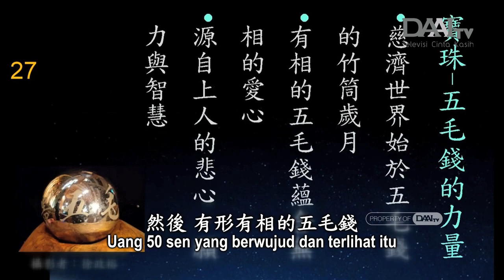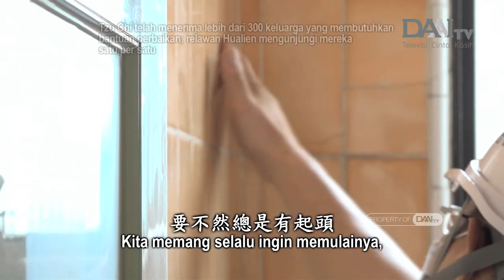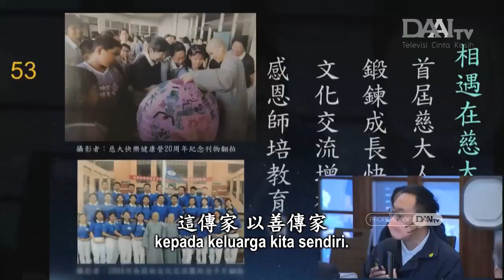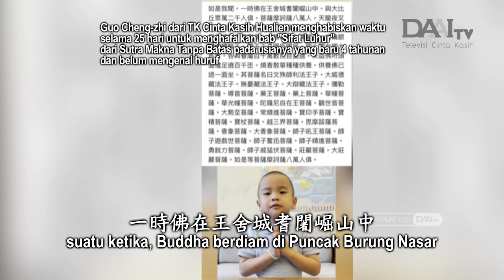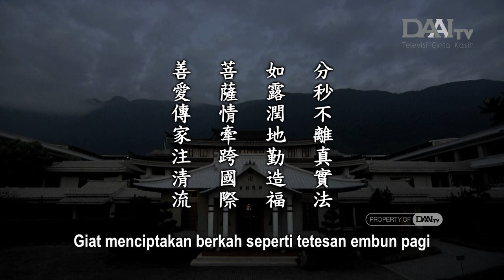Lentera Kehidupan 20240520 善愛造福潤眾生 Kebajikan dan Cinta Kasih Menciptakan Berkah bagi Semua Makhluk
Dunia Tzu Chi dimulai dari himpunan donasi 50 sen melalui celengan bambu. Uang 50 sen yang berwujud dan terlihat itu sebenarnya mengandung cinta kasih yang tak berwujud. Uang 50 sen ini membuat kekuatan cinta kasih terus berlanjut serta menginspirasi orang-orang untuk memperluas, menggabungkan, dan menghimpun hati orang-orang.

Dalam kehidupan kita, kita sendirilah yang menentukan apakah setiap detiknya akan menjadi berkah atau bencana. Jika kita menggunakan setiap detik untuk menciptakan berkah, berkah itu akan terakumulasi. Namun, jika pikiran kita menyimpang, yang akan terakumulasi ialah bencana. Apabila kita berpeluang menciptakan berkah, tetapi memilih untuk tidak bertindak, meskipun tidak melakukan hal buruk, kita tetap saja melewati waktu kita dengan sia-sia.